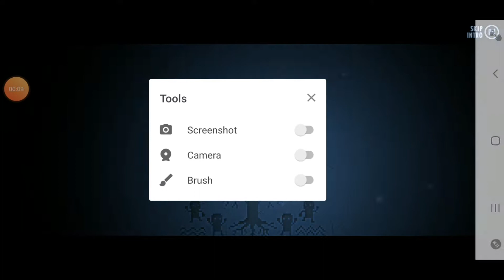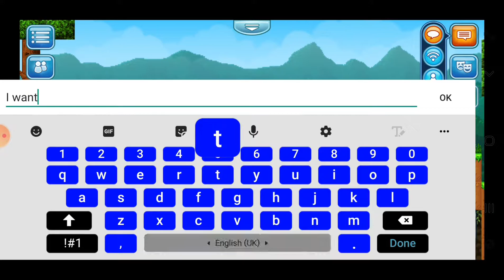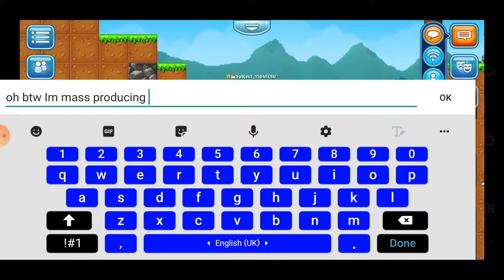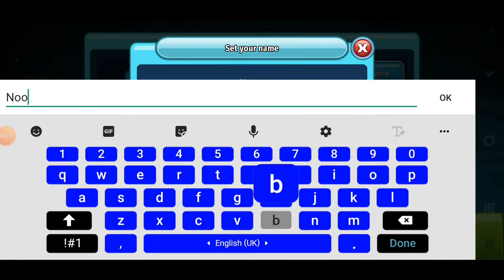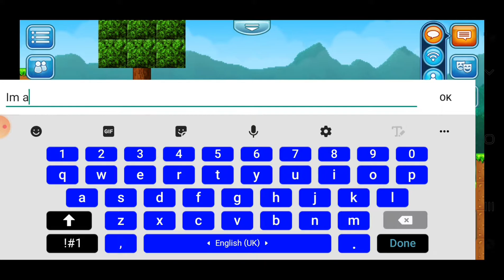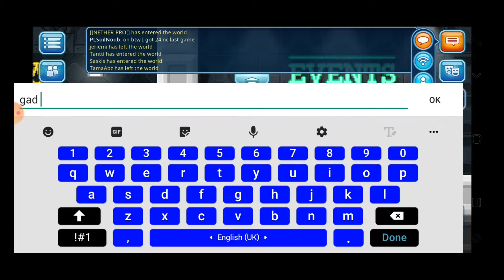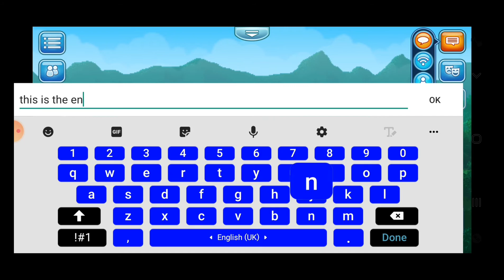Road To PL || Part 1 ||INSANE BOOSTER LUCK AND NETHERWORLD?!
PS: Making a discord soon!!🥳